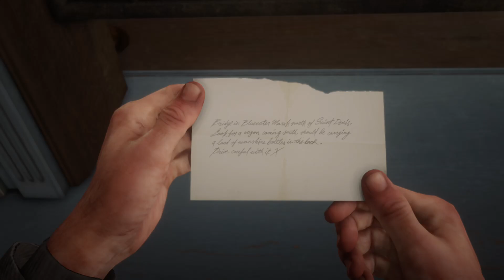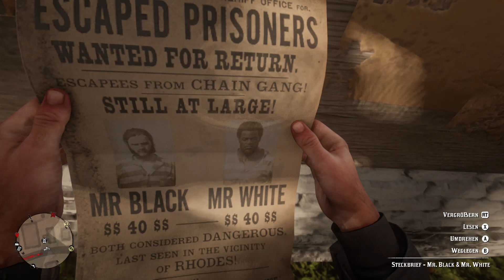Let's Play: Red Dead Redemption 2 - Teil 43